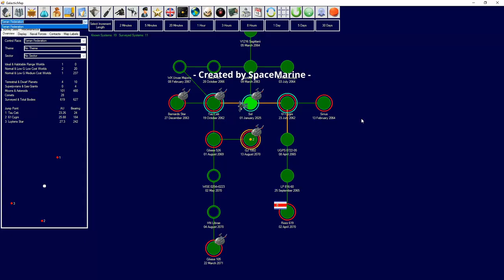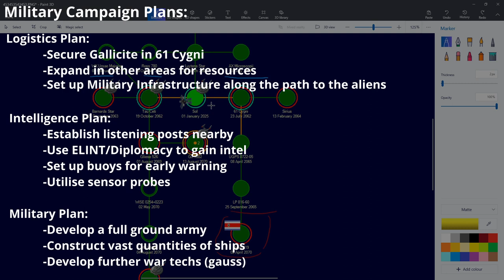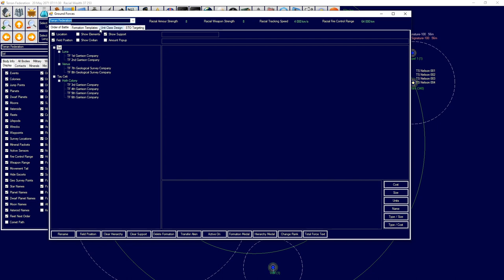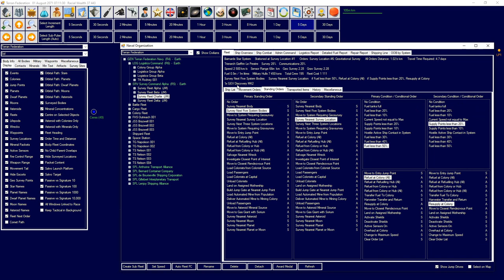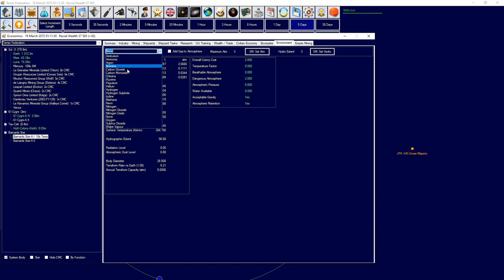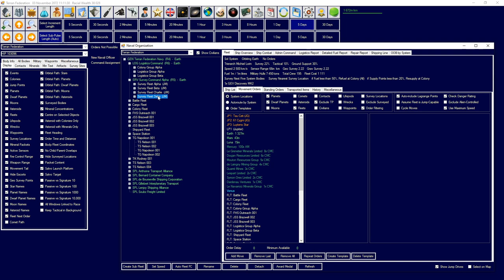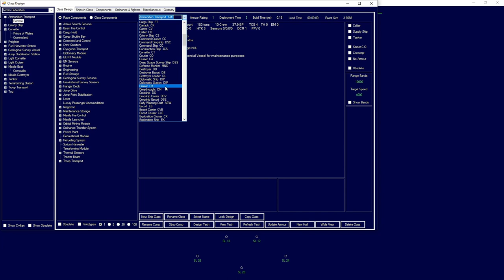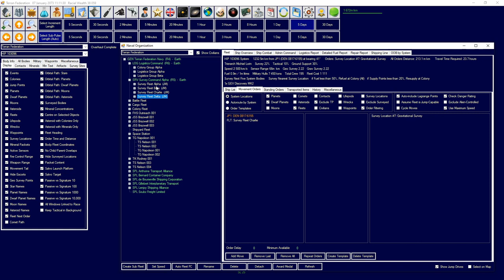Let's Play Aurora 4x C# Episode 10 - Expansion and Military Campaign Plans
In this video we go over our future military campaign plans as well as methods to dealing with the alien menace